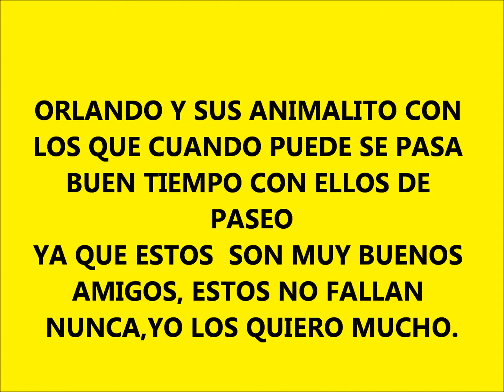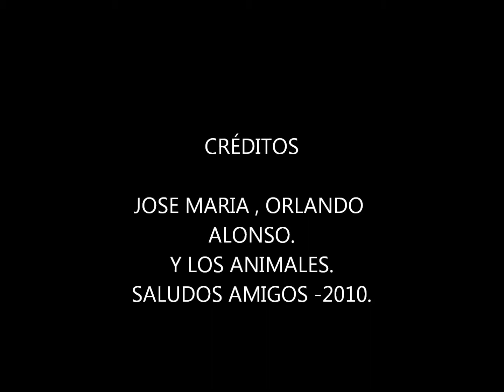ORLANDO Y SUS ANIMALES QUERIDOS.tif.wmv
En Asturias con mis animales.